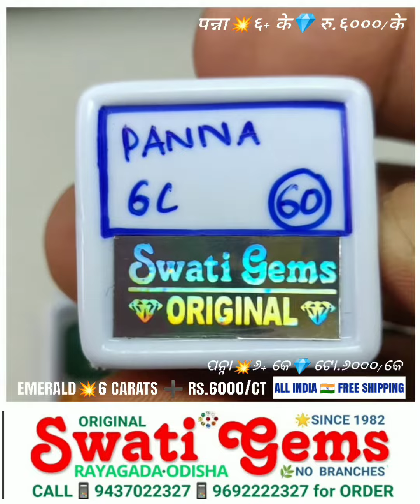6 CARATS ➕ 💥 Rs.6000 PER CARAT 💎 ZAMBIAN EMERALD पन्ना ମର୍କତ పచ్చ પન્ના পন্না📱 📱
6 CARATS ➕ 💥 Rs.6000 PER CARAT
MERCURY BUDHA

❌ NO COD ❌

💥PAYMENT OPTIONS
🏛️ BANK  DETAILS:
STATE BANK OF INDIA
SWATI GEMS
RAYAGADA
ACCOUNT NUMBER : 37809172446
IFSC NUMBER: SBIN0000169
BRANCH CODE: 0169
GOOGLE PAY & PHONE PAY to

🔺 GST BILL PROVIDED

💎 PANNA - EMERALD 💎
🔺ALL-ROUND TACTICS
🔺INCREASES
🔺BEST for SALESMEN
🔺BRINGS NEW CLIENT
🔺ATTRACTIVE
🔺IMPROVES
🔺UNDERSTANDING ALL
🔺INCREASES
🔺FAST BRAIN FUNCTION
🔺HELPS and MEDITATION
🔺ALL BUSINESS PEOPLE
🔺LOVE inbetween LOVERS
🔺CO-OPERATION with ALL
🔺ESSENTIAL for STUDENTS
🔺CURES LEVER TROUBLES
🔺INCREASES SPEECH POWER
🔺ENHANCES
🔺PREVENTS from BLACK
🔺HELPS in MANTRA RECITATION

👉 RIGHT HAND
👉 LITTLE FINGER
👉 GANESH PUJA
👉 WEDNESDAY
👉 SILVER

🌈 YOUTUBE CHANNEL in  NAME :
GEMSTONE EXPERT KIRAN HANSRAJ

MAIN ROAD
Opp MASJID
Near: SBI MAIN BRANCH
RAYAGADA - 765001
ODISHA BHARAT 🇮🇳
❌NO BRANCHES❌

with
🔷 38 YEARS of EXPERIENCE
🔷 MAINTAINING RELIABILITY

💎 GEMSTONE
📿 RUDRAKSHA ANALYSIS
at PAYMENT of
💥 Rs.300/-
by GOOGLE PAY or PHONE PAY
to

SEND YOUR
👉 NAME
👉 DATE
👉TIME &
👉PLACE OF BIRTH
👉 WEIGHT of BODY
👉 ADDRESS ➕ PIN CODE
👉 PAYMENT SCREENSHOT
to

WILL be SEND to YOUR ADDRESS

60-90 📒 PAGES REPORT